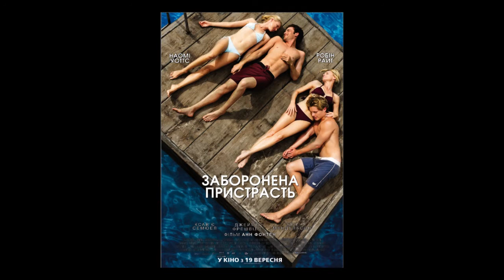Прем'єри тижня 19-26 вересня 2013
Скромний тиждень — ніяких блокбастерів, великих франшиз або довгоочікуваних комедій. Трохи фільмів про відносини і біографія головного ботаніка сучасності.
Прем'єра тижня фільм-біографія «Джобс: імперія спокуси»
Кримінальна комедія «Ломбард»
Мелодрама «Заборонена пристрасть»
Драма «Прощавай, Париж»